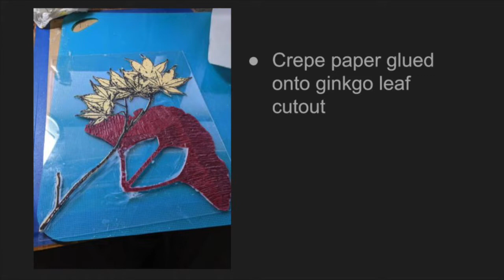Foiled Printmaking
What is Hot Stamped Foiling?

Professor Virginia Myers of the University of Iowa pioneered the use of hot stamped foil in fine art printmaking. Foil stamping is the application of metallic, matte, glossy, and holographic textures and foil onto materials such as plastics, paper, and card, using heat and pressure. It is used in the printing industry on greeting cards, packaging, book covers and for security purposes. Many crafters have also adopted this unique media. Basically, the foil bonds to polymers that are applied to your work of art in a variety of ways. Stencils can be used to manipulate the foils. Inks, acrylic paintings and watercolors can also be added to your artwork. In addition, foils bond to laser printed (Xerox) images that can be introduced into the mix. The end result is a piece that can have iridescent or metallic qualities that cannot be achieved any other way.